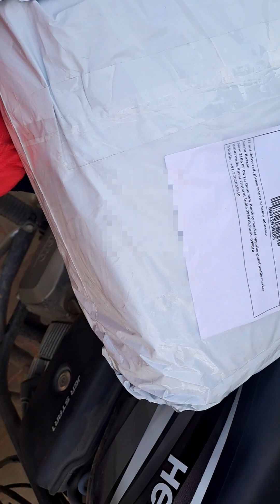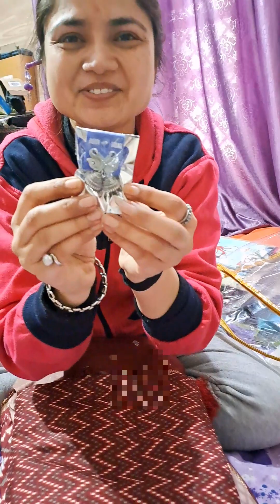Unboxing video of lehanga from Sastabazaar.com Review and Unboxing of Lehanga Lehanga haul Unboxing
Unboxing my new Lehanga From Sastabazaar.com Review vlog Unboxing vlog Beautiful Lehanga for function
Unboxing and reviewing video
lehanga haul
lehenga for wedding function
flipkart lehenga haul
lehenga haul
under 1000 lehenga
meesho lehenga haul
lehenga choli
meesho lehenga
sadar bazar peshawar
bangalore
online florist in gurgaon
instagram se online shopping kaise kare
instagram par shopping kaise karte hain
instagram se order kaise kare
instagram se shopping kaise kare
instagram se shopping kaise karen
instagram online shopping
instagram par shopping kaise kiya jata hai